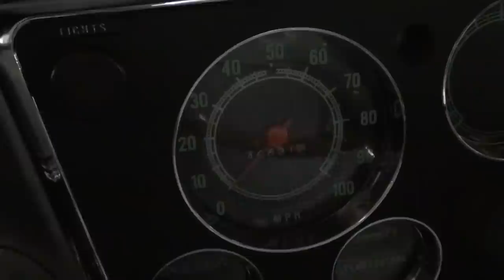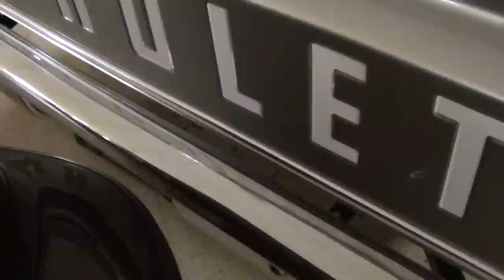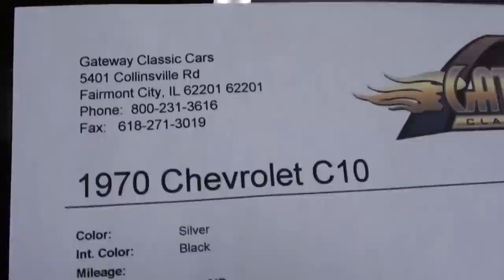1970 Chevrolet C10 Pickup Truck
I thought you'd like a look at this very slick 1970 Chevy C10 Pick-up. It's looking great in that silver paint with a white roof.  It has been lowered a bit, creating a more custom look. Under the hood, you'll find a highly detailed 350 CID V8 with a chrome Edelbrock air cleaner and valve covers. All that power is funneled trough an automatic transmission.  This truck has been nicely restored and it shows. Rhino lining has been applied to the entire undercarriage, the floor of the cab, inside the bed, and inside the doors by a professional body shop to prevent rust. It has some mean looking black wheels with brand new tires. The interior of truck is very clean and has black vinyl bench seat with houndtooth inserts.

Filmed at Gateway Classic Cars in Fairmont City, IL ( near St Louis, MO)

MacLeod's description:

Genre: Blues
Length: 3:15
Instruments: Guitar, Bass, Kit, Organ, EP
Tempo: 90